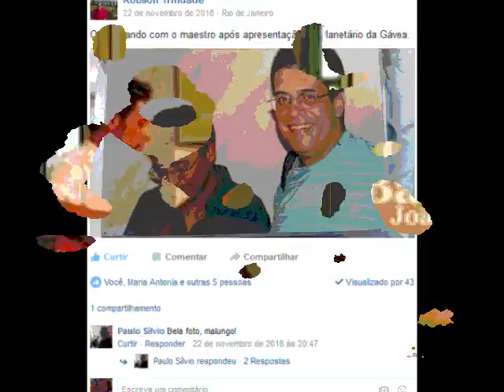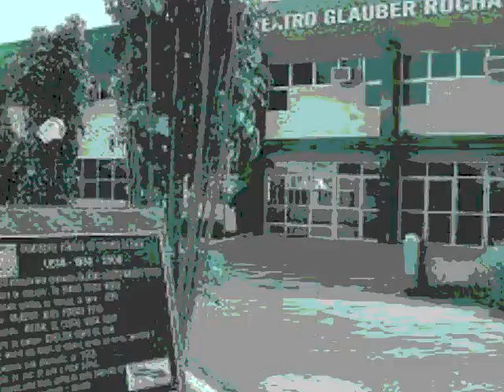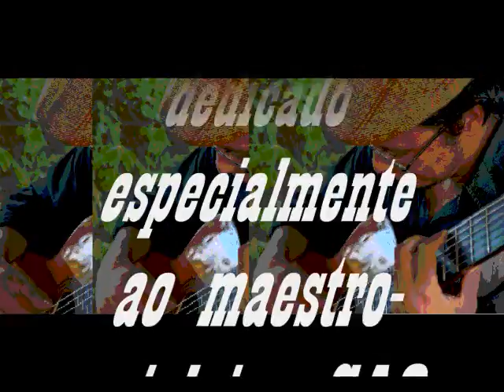MAESTRO JOÃO OMAR DE CARVALHO MELLO - Curvas do Rio (Elomar Figueira Mello)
CURVAS DO RIO
(elomar figueira mello)
MAESTRO JOÃO OMAR

Este vídeo é dedicado especialmente ao maestro-violeiro CAO ALVES

Nascido em Vitória da Conquista, sertão da Bahia, o maestro, compositor, arranjador e instrumentista João Omar desenvolve desde peças para violão solo, quarteto de cordas, orquestra, coro e em composição de trilhas sonoras. Tem trabalhado na produção operística, tanto em trabalhos de sua autoria como também em trabalhos de revisão, edição e apresentação de óperas de Elomar Figueira Mello, seu pai e um dos mais importantes compositores brasileiros. Premiado pelo Prêmio Sharp 98, melhor arranjador, categoria regional. Desenvolve sua carreira independente com um estilo que busca a afirmação da cultura brasileira e da identidade sertaneja através da sua música de estilo regional e perfil erudito, com inspiração em elementos da cultura popular. Em 2007, também lançou seu primeiro disco - CORDA BAMBA, pelo selo baiano GARIMPO Música, com registros de composições e arranjos em que o violão se destaca como instrumento polivalente- ancestral e popular. Tem feito viagens pela Europa e se apresentado com frequência em Portugal por meio do Circuito Lusófono entre a Fundação Casa dos Carneiros e a Ong Etnia. Apresentou-se também na Inglaterra, concerto comemorativo de 50 anos de morte de Villa-Lobos, Austria e tem feito cursos de especialização em Regência Orquestral (República Tcheca).

Vô corrê trecho
Vô percurá u'a terra preu podê trabaiá
Prá vê se dêxo
Essa minha pobre terra véia discansá
Foi na Monarca a primeira dirrubada
Dêrna d'intão é sol é fogo é tái d'inxada
Me ispera, assunta bem
Inté a bôca das água qui vem
Num chora conforme mulê
Eu volto se assim Deus quisé

Tá um apêrto
Mais qui tempão de Deus no sertão catinguêro
Vô dá um fora
Só dano um pulo agora in Son Palo Triang' Minêro
É duro môço êsse mosquêro na cozinha
A corda pura e a cuia sem um grão de farinha
A bença Afiloteus
Te dêxo intregue nas guarda de Deus
Nocença ai sôdade viu
Pai volta prás curva do rio

Ah mais cê veja
Num me resta mais creto prá um furnicimento
Só eu caino
Nas mão do véi Brolino mêrmo a deis pur cento
É duro môço ritirá prum trecho alei
C'ua pele no osso e as alma nos bolso do véi
Me ispera, assunta viu
Sô imbuzêro das bêra do rio
Conforma num chora mulé
Num dêxa o rancho vazio
Eu volto prás curva do rio...